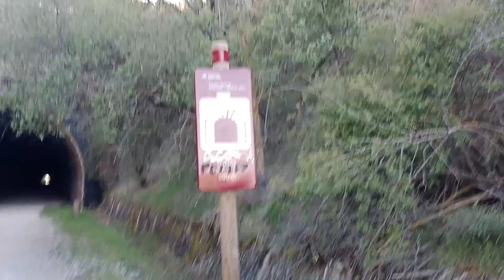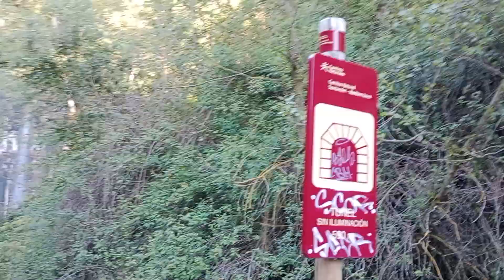Bici Recorrido "Vías Verdes"🚲 Sierra de la Demanda@wilsonexitoso Buen camino 💫👣26/05/2024